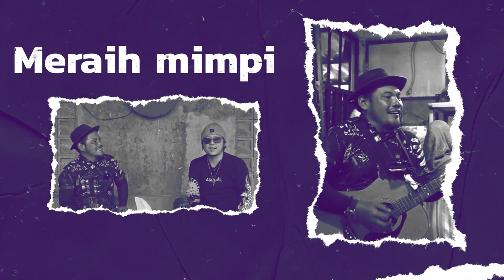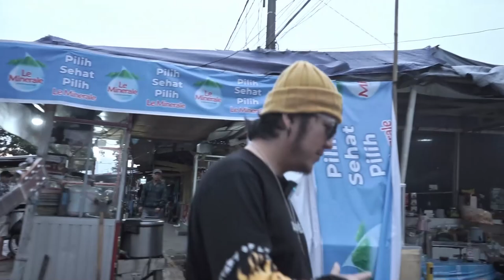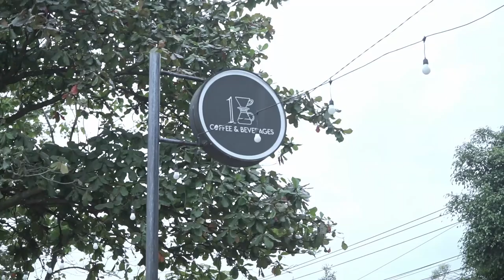PENGAMEN VIRAL !!! TERNYATA PUNYA KARYA KEREN , SAMPE GAK PERCAYA !!!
Program baru " MUSISI JALANAN" Beraksi,berkreasi,meraih mimpi ,akan menemani kalian di tahun 2023 ini .. selain membantu mereka mencari nafkah para musisi jalanan , saya pun mencari tahu tentang karya karya mereka, semoga karya karya mereka bisa kenal dan disukai oleh masyarakat .

Semoga kalian terhibur ya..Thx